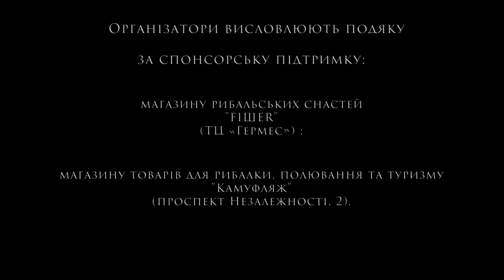«ЖІНОЧИЙ ПОГЛЯД НА ЧОЛОВІЧЕ ЗАХОПЛЕННЯ»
Спінінги, котушки, гачки та приманками – речі, несумісні з жіночими сумочками, гармонійно поєднались … У Долині вперше пройшов жіночий риболовний турнір. А все почалося з кави..